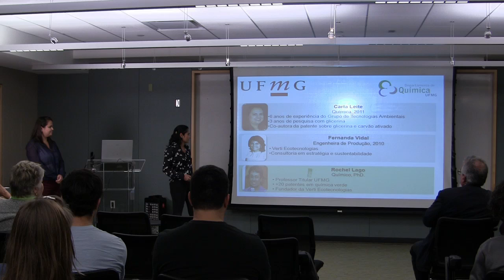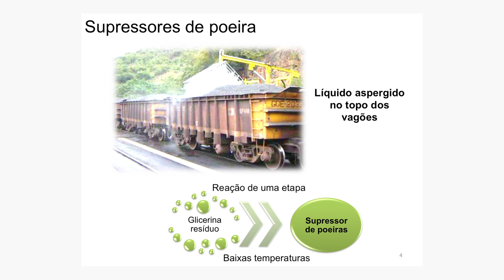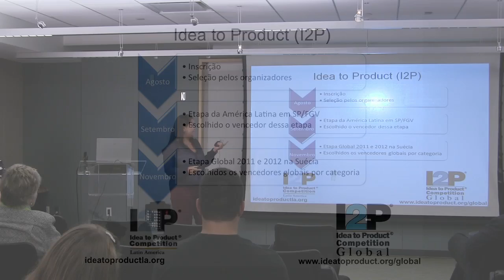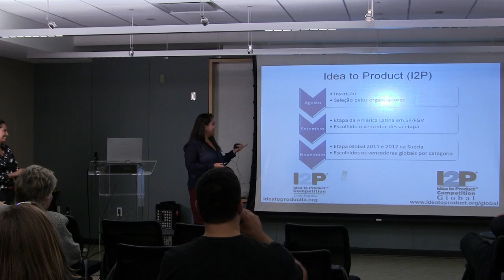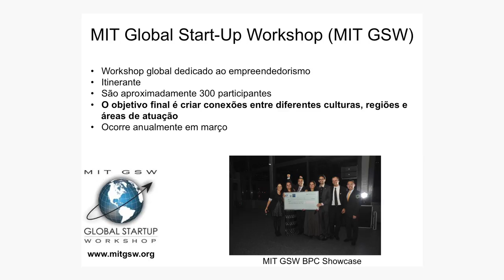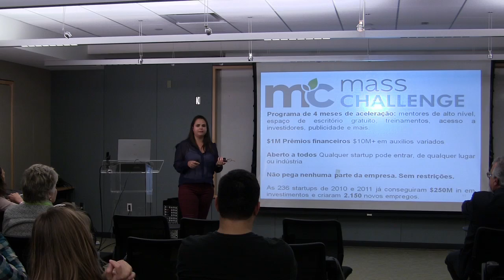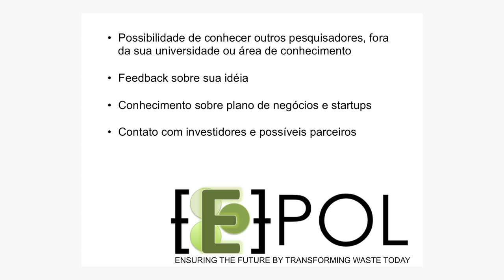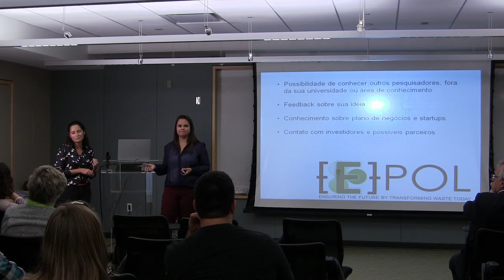Fernanda Vidal e Carla Leite: "Brasileiras no Masschallenge"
Carla Leite se formou em Química pela UFMG e Fernanda Vidal em Engenharia de Produção pela mesma instituição. Elas vieram a Boston em 2012 para competir no "Mass Challenge", a maior incubadora de empresas do mundo.

Nessa palestra, elas contaram como surgiu a ideia de usar glicerina resíduo como supressor de poeira para minimizar o desperdício do transporte de minério de ferro, como fundaram a empresa EPOL e, por fim, descreveram as diversas competições de negócios que a trouxeram até o "Mass Challenge".

Vídeo gravado no dia 28/set/2012 durante a reunião da rede de Pesquisadores e Universitários Brasileiros em Boston (PUBBoston; que aconteceu no Cambridge Innovation Center (CIC).